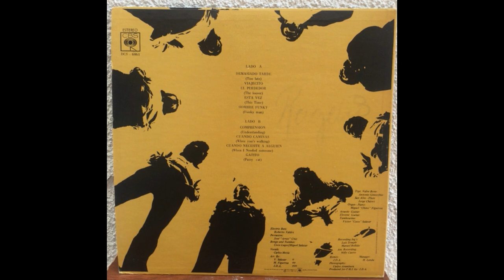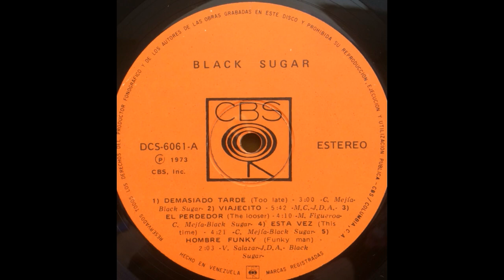Black Sugar / Funky Man (Hombre Funky)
Latin Funk, Soul